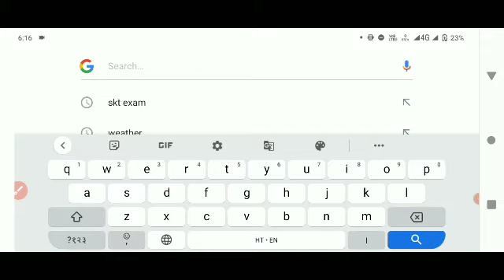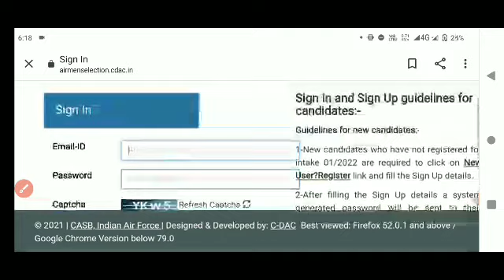🔥LIVE - airforce xy group result 2021 | airforce result kab aayega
Hello Dost आज आप के लिए लेकर आ गये है एक और महत्वपूर्ण वीडियो आज इस वीडियो में हम बातें करने वाले है Indian Airforce XY Group Result 2021 के बारे में. Air Force Result Kab Aayega और Physical कब तक होगा। हमारे पास कितना समय है तैयारी करने के लिए और Physical Fitness Test (PFT) Qualifications क्या है तो आज इस वीडियो में सभी महत्वपूर्ण जानकारी आपको डिटेल में देने वाले है कृपया वीडियो पूरा जरूर देखें और शेयर करना

Airforce XY Exam Result 2021 | Airforce Result Date 2021 | Air Force Result Latest Update | Air Force XY Group Result 2021 Date | Airforce Exam ruselt 2021